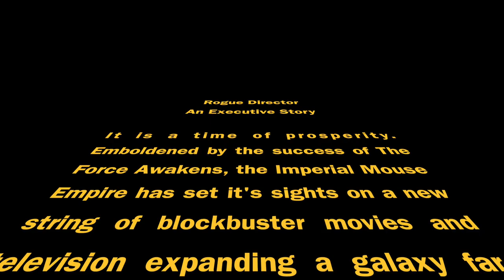Rogue One - A Star Wars Story - The Reshoot Meeting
Rogue One - A Star Wars Story is one of the most anticipated movies of the year.  But what you may not know is there was a secret meeting between the director Gareth Edwards and a team of Disney executives to discuss the fate of first cut of the film.

This is that meeting.